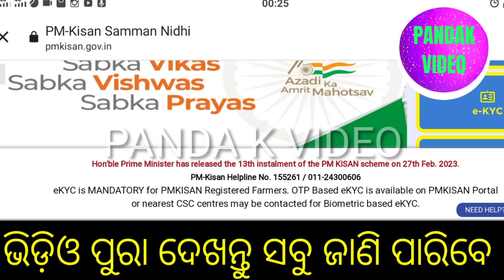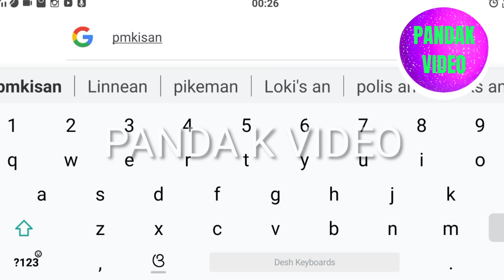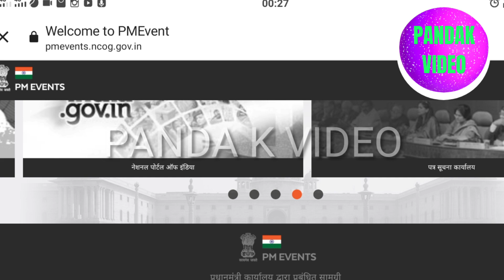pm kisan yojana 14th installment release date conform / pm kisan kisti date / 14th installment date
pm kisan yojana 14th installment release date conform / pm kisan kisti date / 14th installment date / pm kisan 14th installment date 2023

your sourch
pm kisan yojana 14th installment release date conform
pm kisan kisti date
14th installment of pm kisan date
pm kisan 14th installment date fixd
pm kisan next kist
pm kisan samman nidhi yojana
Pm kisan yojana 14th installment date final
Pm kisan yojana 14th kist final date aa gayi hai
july 28 ko pm kisan ka kist aa yega ki nehi
pm kisan odia video
pm kisan 14 th installment date release today
pm kisan 14th kist sahi date
14th kist pm kisan
14th kist kab aaegi
14th kist kab aayegi 2023
14th kist pm kisan kab aayegi
14th kist kab aayegi
14th kist
pm kisan 14th kist kaise check
kare
pm kisan 14th kist kab aayega